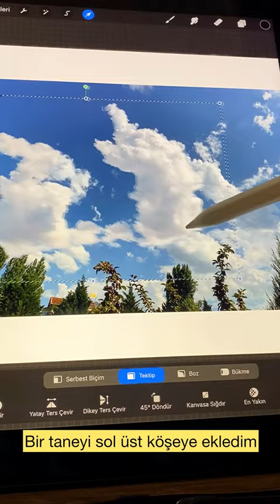YARATICILIĞINIZI GELİŞTİRECEK FİKİR 1!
Başladığım yeni serinin ilk videosuyla karşınızdayım. Bu tarz videoların devamı gelsin diyorsanız, yorumlara yazın! Oldukça fazla mesai harcadığım bir video oldu. Gelen tepkileri göre devam edeceğim. Yorumlarınızı Bekliyorum.
Fikri yapanlar paylaşırken beni etiketlerse sizleri Instagram hesabımda paylaşmak isterim ♡👇🏻♡